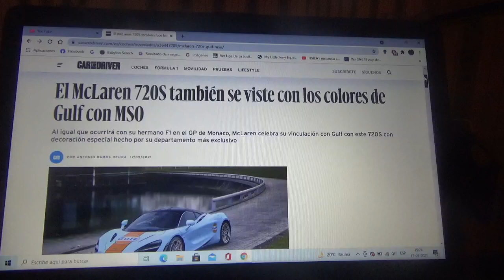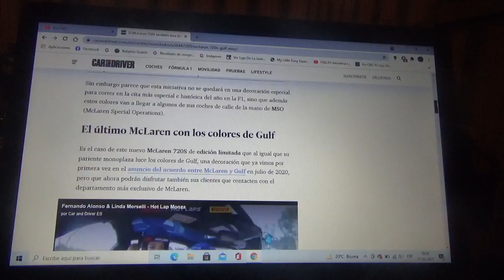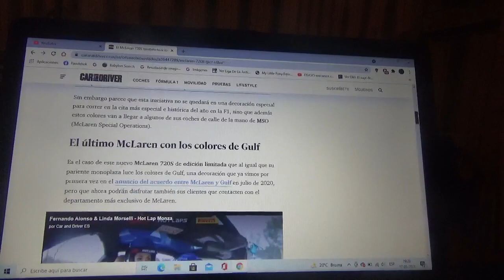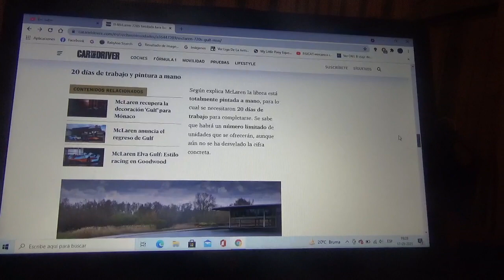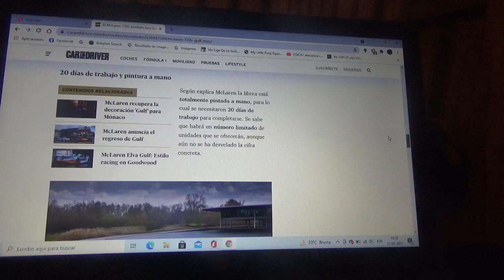El Mclaren 720S también lucirá un traje de los colores de Gulf Oil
Aquí les explico como es esta versión especial y limitada de la máquina de ciudad de la marca automotriz con cuartel general domiciliado en Woking con el cual será con la decoración de la petrolera estadounidense Gulf(histórico sponsor y socio energético de Mclaren Racing) en el cual ya se vio anteriormente esta famosa y mítica librea en el MCL35M de la Temporada 2021 de Fórmula 1 que se usará en la nueva versión del Gran Premio de Mónaco de este año